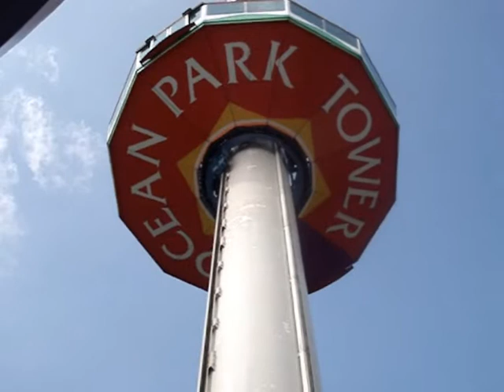Ocean Park - Private Corner 張學友